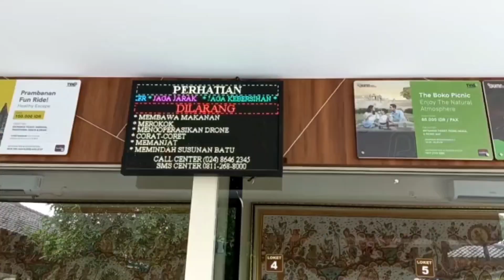CANDI PRAMBANAN. DALAM CERITA RAKYAT MENGISAHKAN BANDUNG BANDAWASA DAN RORO JONGRANG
Candi Prambanan di bangun perkiraan pada mangsa wangsa Syailendra
Candi Prambanan dalam cerita rakyat mengisahkan antara Bandung Bondowoso yang mengutuk Roro Jonggrang
Nantikan Kisahnya di Vedio Berikutnya...